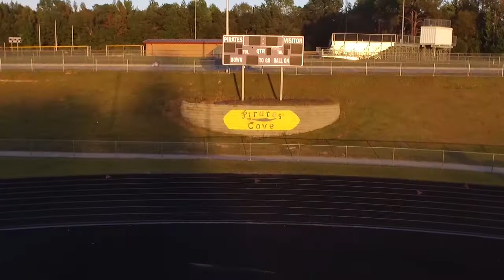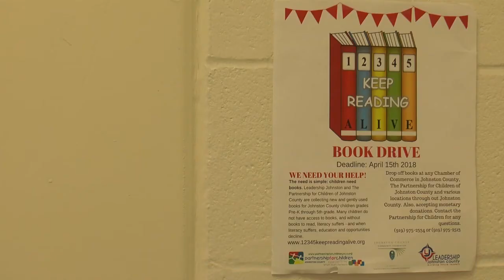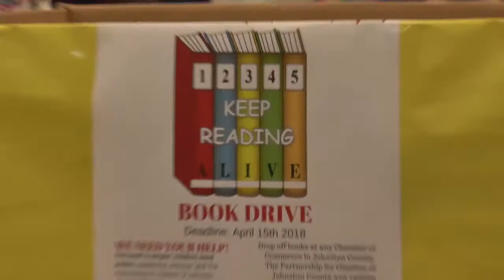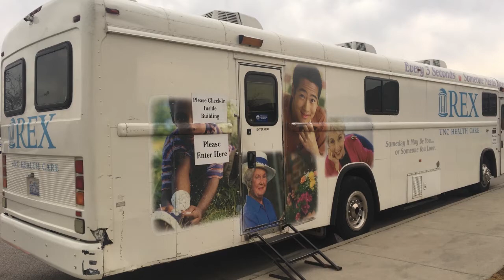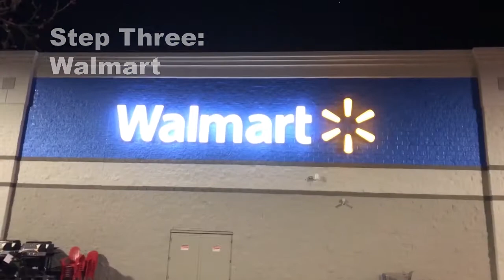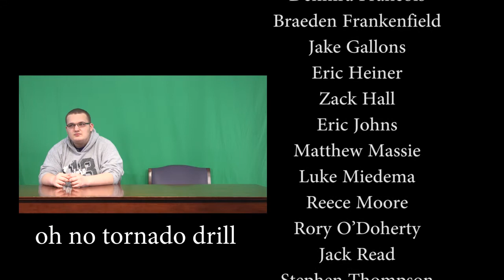Pirate TV Spring 2018 - March 9th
Promposals, 12345 Book Drive, Blood Drive, Health Occupations spotlight, and more!